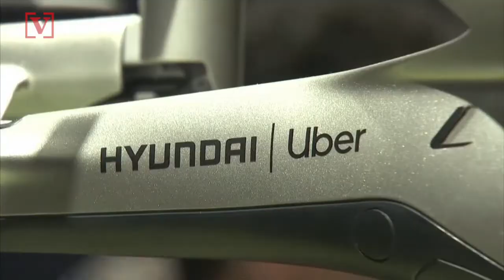This is Hyundai and Uber’s New Air Taxi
Uber and Hyundai show off their concept for a quad prop air taxi. Veuer’s Tony Spitz hash te details.